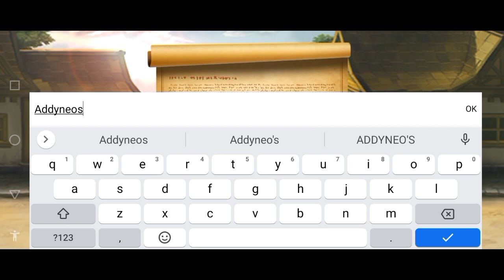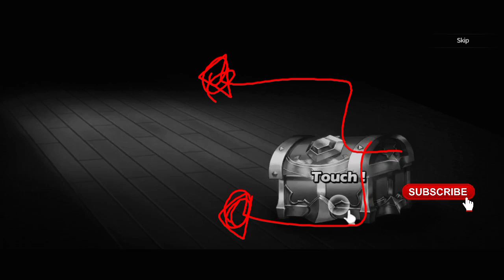Addyneo's Impression : BRAVE NINE STORY, Game Strategy Story Terbaru!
Hello guys!
Kali ini kita akan mereview game Brave Nine Story!
Game ini sepertinya merupakan spin - off dari game dengan judul yang sama Brave Nine!
Anyway, ini adalah game strategy!
Seperti apa sih gameplaynya? Yuk tonton aja videonya!

Redeem Code :
ERFP1130

Subrek :
Youtube.com/@Addyneogaming

Link Game Brave Nine Story
Google Play Store :